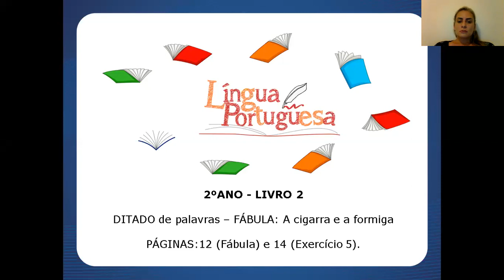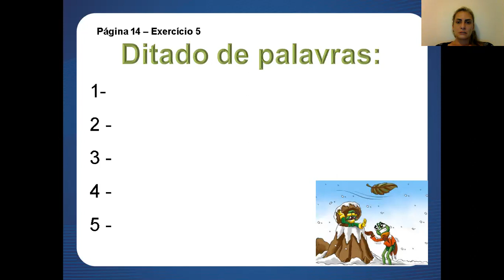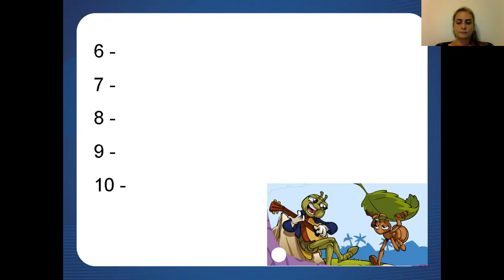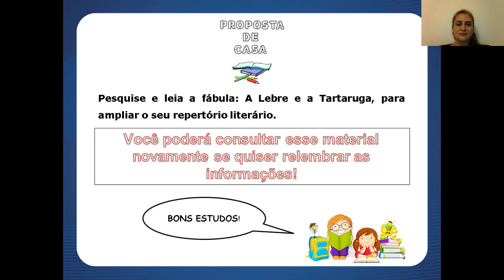Aula 12 de Português - 2º Ano - Professora Vanessa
- MATRÍCULAS ABERTAS -

Aula 12 de Português com a professora Vanessa, para o 2º ano. Essa aula vai te ajudar a manter a consistência que você precisa nos seus estudos.